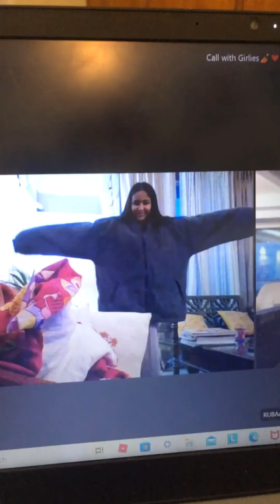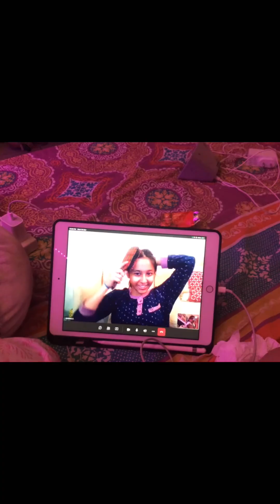Pia’s 15th Birthday video by Udi.